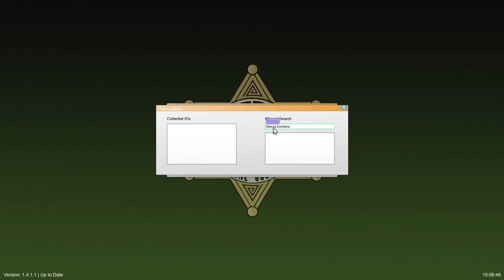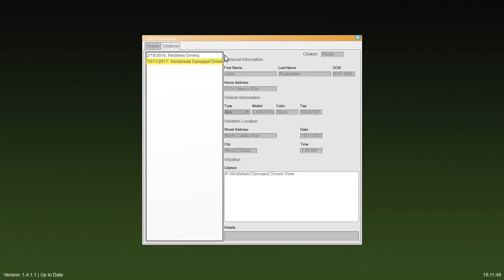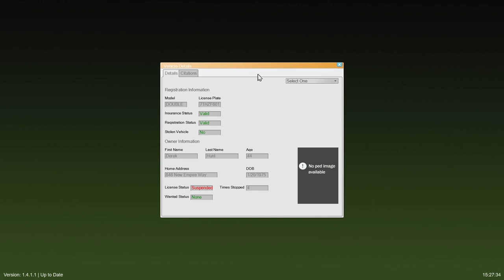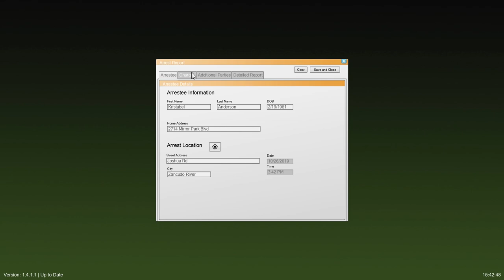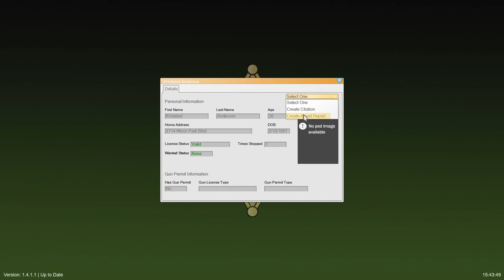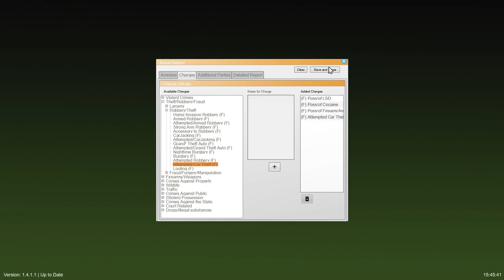GTA 5 LSPDFR 0.4 #17 - Stolen Joyride Wreck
Join me on patrol with the BCSO as I hit the streets in blizzard conditions with some new patrol vehicles and patrol the snowy streets of Harmony!

Slower Custom Lighting (carcols.ymt): Included with Custom visual settings mod I use

Using RAGE Plugin Hook 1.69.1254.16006 Open Alpha